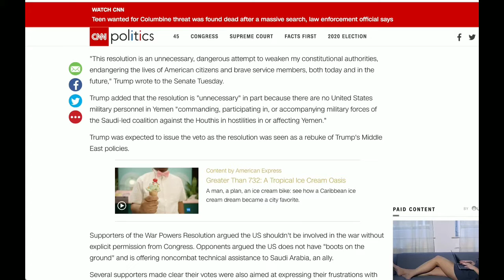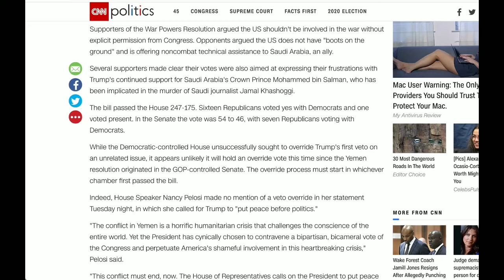Trump Vetoes Yemen Bill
From GetYourNewsOnWithRon.